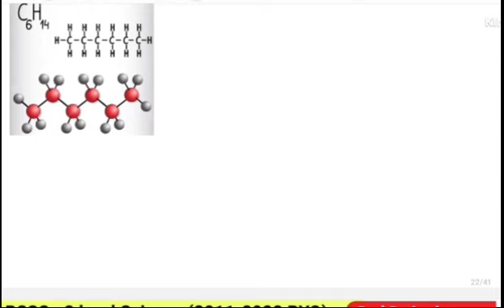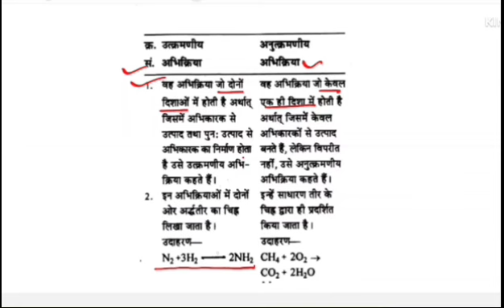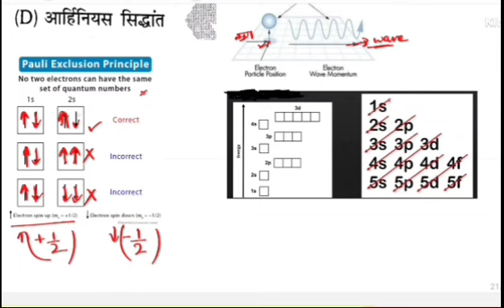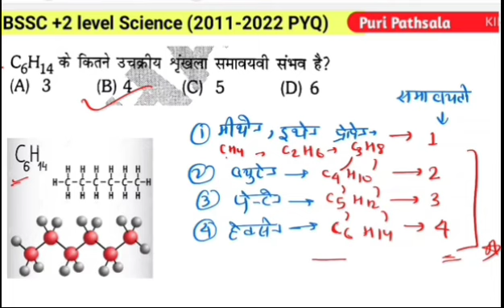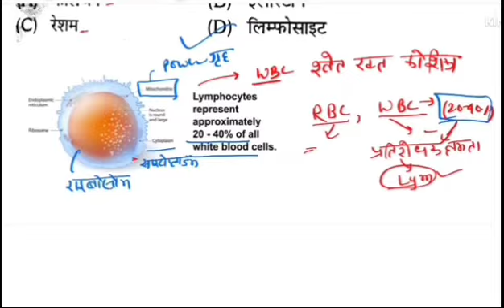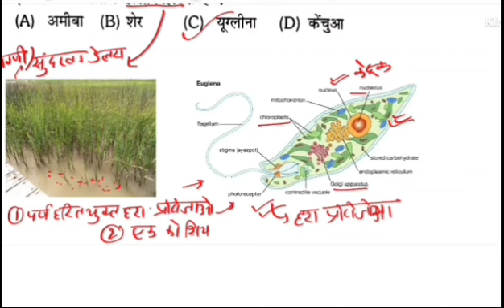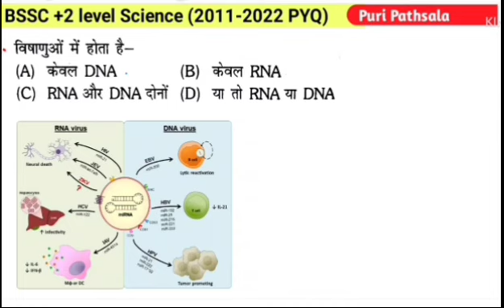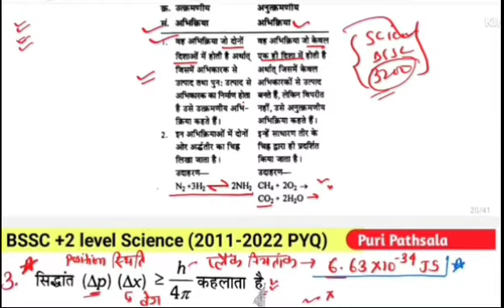BSSC Inter level Previous year question 6| Bihar ssc rukmini prakashan| bssc inter level vacancy2023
BSSC Inter level Previous year question set 6| Bihar ssc rukmini prakashan | bssc inter level vacancy 2023

जीत जायेंगे हम 🔥 Bihar ssc rukmini prakashan | bssc inter level vacancy 2023 | Bihar ssc question set 6 puri

Bssc inter level the platform

Bssc inter level study
Bihar ssc rukmini prakashan
bssc inter level exam pattern,
bihar ssc inter level job profile,
bihar ssc full details,
bihar ssc ka class,
बिहार ssc syllabus,
बीएसएससी,
bihar ssc class,
bihar ssc all previous year question paper
Puripathsala bssc inter level
Bssc news
Bssc inter taiyari
Bssc inter form